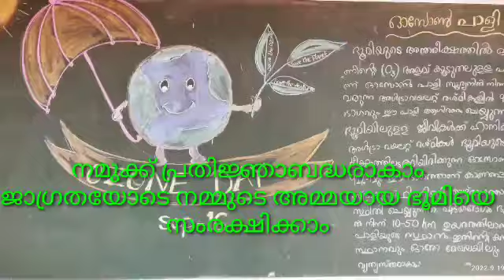St Anne's GHS Edathuruthy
World Ozone Day September 16 2022